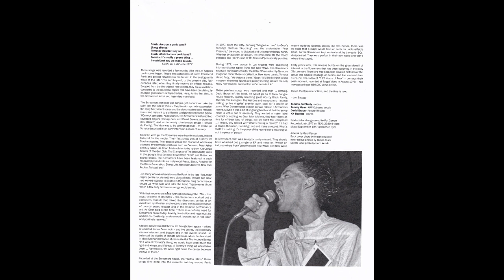The Screamers — Demos 1977-78 [REMASTER // Reduced High Frequencies]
“Audio clean-up by Skot Brown.” This unofficial 14 song demo tape from seminal LA synthpunk band The Screamers has this annoying high pitch frequency on the recording, so here is the same demo with some EQ work done.

1. The Beat Goes On - 0:00
2. Thru The Flames - 2:20
3. Sex Boy - 4:41
4. If I Can't Have What I Want (I Don't Want Anything) - 6:50
5. She's The Girl - 8:44
6. I Wanna Hurt - 11:34
7. 122 Hours Of Fear - 18:56
8. Punished or Be Damned - 22:43
9. Government Love Affair - 28:11
10. Peer Pressure - 29:33
11. In a Better World - 32:00
12. Vertigo - 35:04
13. Magazine Love - 38:02
14. It's a Violent World - 40:07

Originally posted in the comments of "No Wave", Facebook's largest No Wave group.

liner notes by Jon Savage, taken from Superior Viaduct's Demo Hollywood 1977 12" .